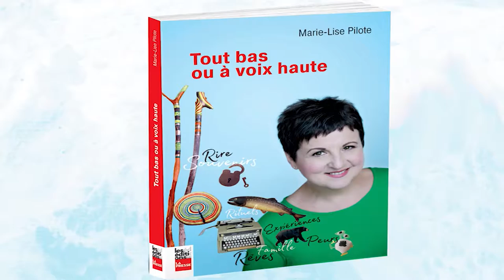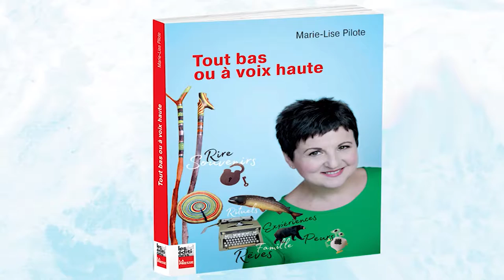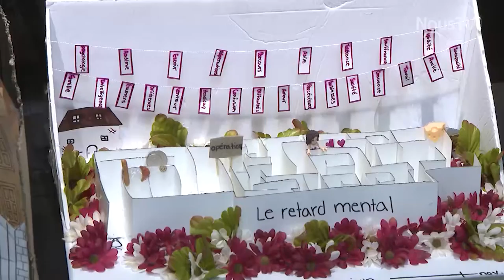Zoom! édition du 28 septembre 2018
Caroline Fortin rencontre ChaGuy du collectif Art Zoom, Marie-Lise Pilote, Julie Gagnon-Bond, Catherine et Marie LeMoyne, et Gaétan Morin du CEGEP de St-Félicien